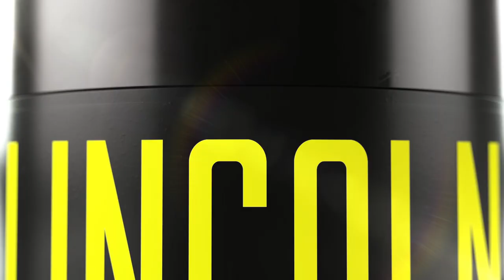LINCOLN Face Cream 3D CGI product animation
Nice 3D "LINCOLN FACE CREAM" product animation for VIVERE Company. Product advertising design video CGI animation made in Maxon Cinema 4D with Otoy octane render and HDR light Studio.  For liquid simulation used Realflow from NextLimit. Smoke simulation was made in EmberGen.